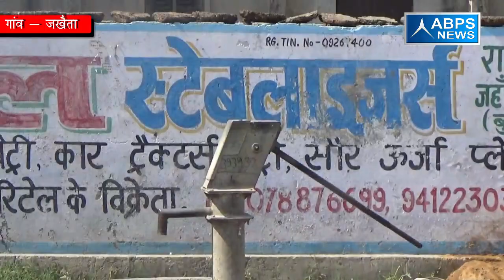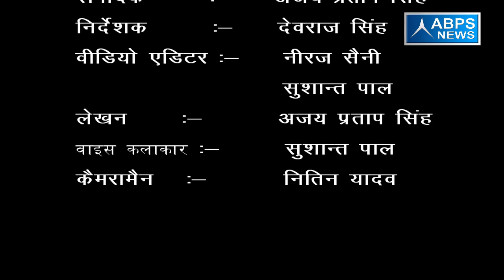गांव - जखैता, ब्लॉक -शिकारपुर, जिला - बुलन्दशहर